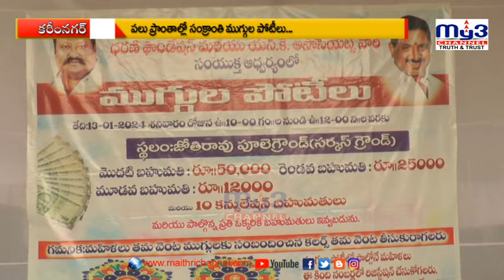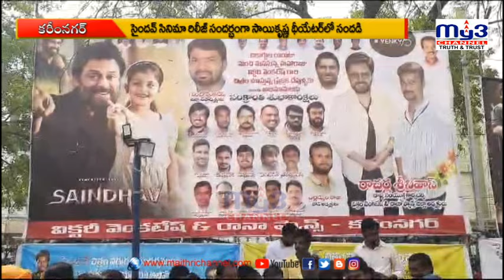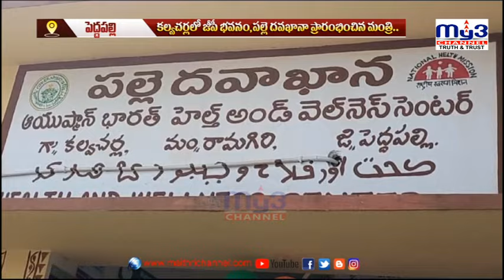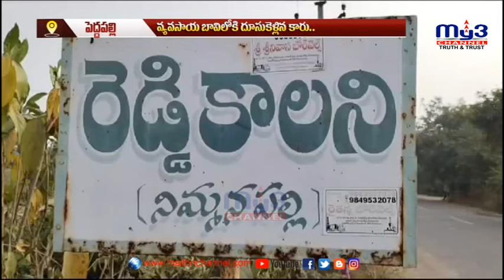MY3 NEWS 13-01-24 8pm || Full Bulletin